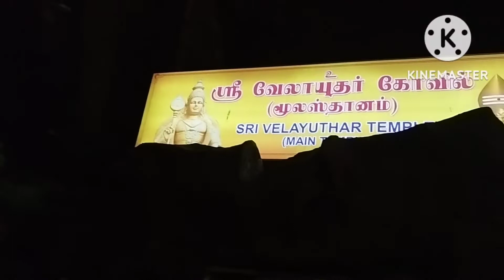Batu caves Hindu temple